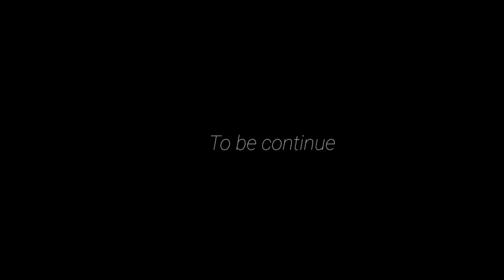Dei wym poi pyrkhat😓😓(part18)